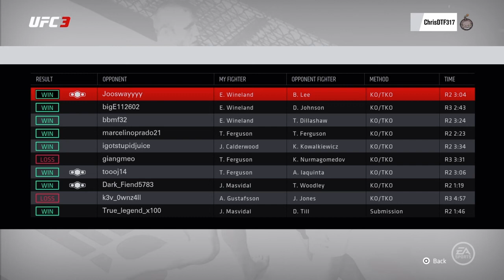EA UFC 3 - Eddie Wineland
After his big win at UFC 238 against Grigory Popov. I figured I would Eddie Wineland a try in EA UFC 3. I hope you enjoy. If you do please leave a like also comment anything you'd like to see. Weather it be a certain fighter or how to do something in the game. Let me know and I'll try my best to help.